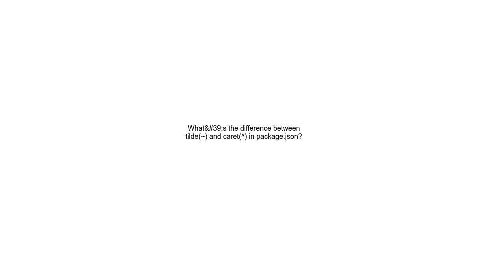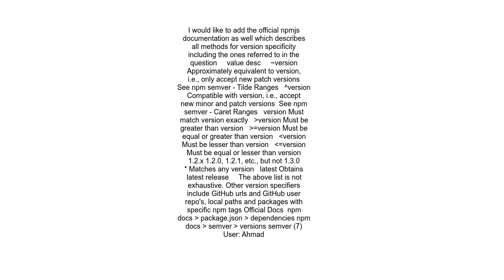What&#39;s the difference between tilde~ and caret^ in package json